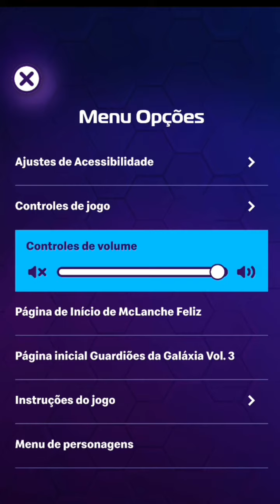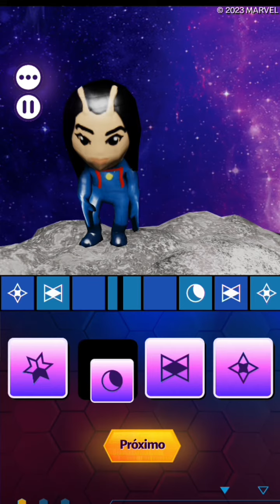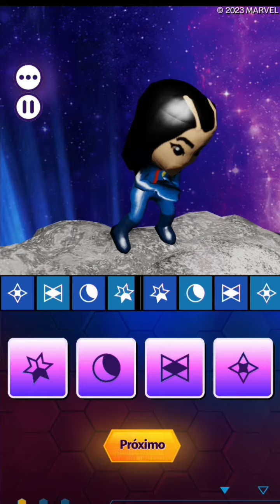Mantis Dançando Game GUARDIÕES DA GALÁXIA Vol. 3 McDonald's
[Of...